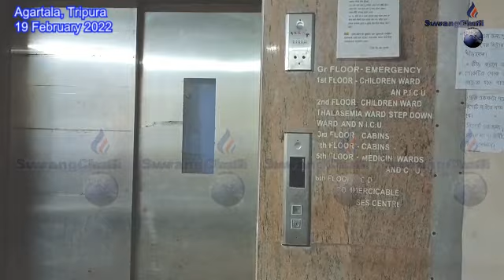Tal 5 Tal 6 Romwi IGM Hospitalni Lift Hamya II Jwngjalo Kwlai Tongkha Hospitalo Phainairok